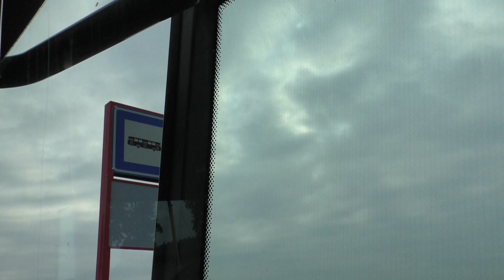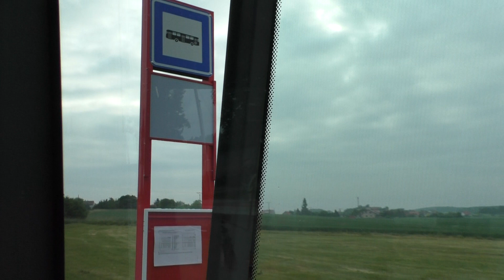Jízda linkou D47 v trase Příbram - Dobříš (1/2)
Příbram - Buková u Příbramě
Vůz SOR CN 12 - Arriva Střední Čechy (Příbram).